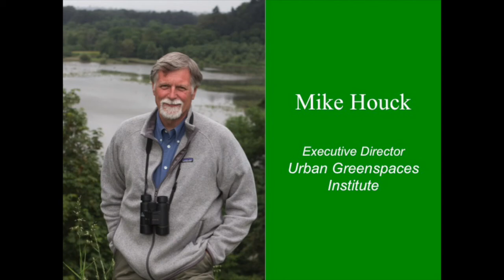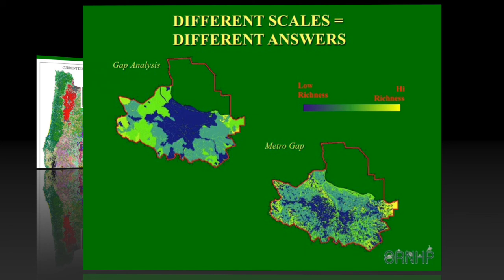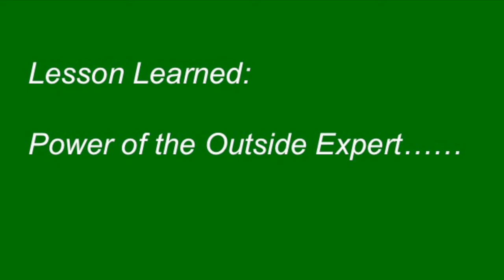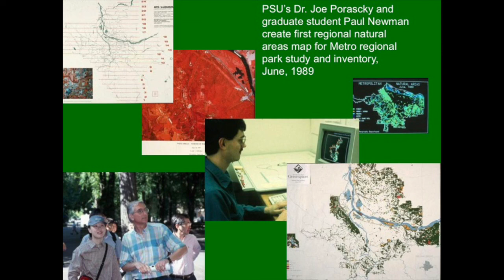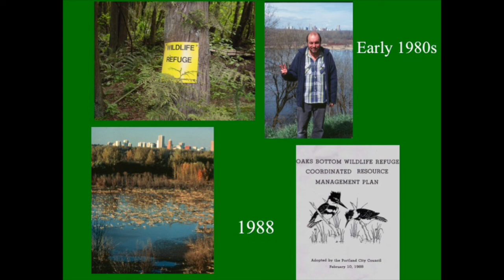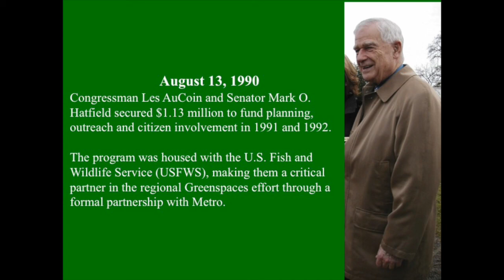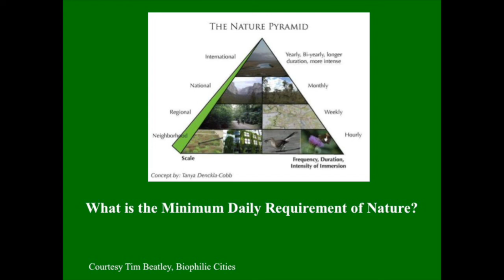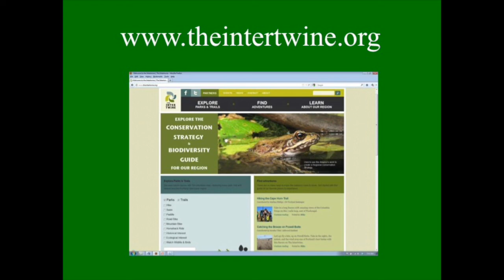Mike Houck Nature in Neighborhoods August 15, 2017 What's Up with the Westside #2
"Make no little plans. . . ."  Mike Houck, director of the Urban Greenspaces Institute discusses integrating nature in neighborhoods at this talk given in Hood River at the Columbia Center for the Arts. Mike is an inspiration and his talk provides a how-to guide for anyone who wants to shape public policy at any level. Mike shares lessons learned over 40 years of successful environmental advocacy in the Portland metro region."Endless pressure, endlessly applied."

This talk is part of the What's Up with the Westside? series presented by Hood River Valley Residents Committee and Livable Hood River to provide information around issues in planning for Hood River's future.

Mike is the director of Urban Greenspaces Institute and founding board member of the Intertwine. He has been hugely influential in shaping how the Portland/Vancouver metro area protects and preserves natural areas, parks and trails. "In livable cities is preservation of the wild . . . ."